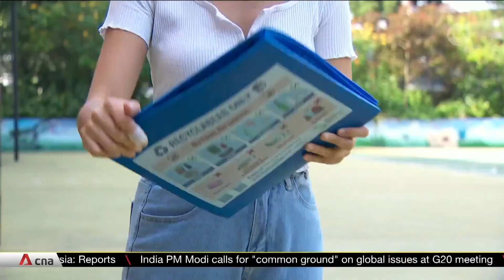Most supermarkets to charge at least 5 cents for each plastic bag from July 3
The government is stepping up efforts to encourage Singaporeans to reduce packaging waste and recycle more single-use plastics. From July 3, major supermarket chains will start charging shoppers at least five cents for each disposable carrier bag. There will also be educational campaigns and a beverage container return scheme to get more people to start recycling at home. The NEA has set a target of 80% returns -- or about 800 million bottles and cans -- annually.